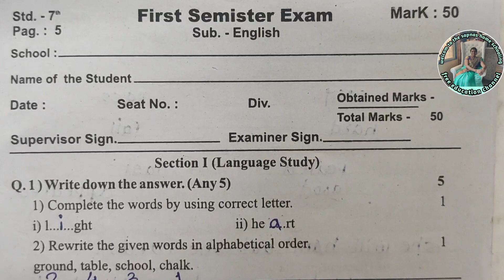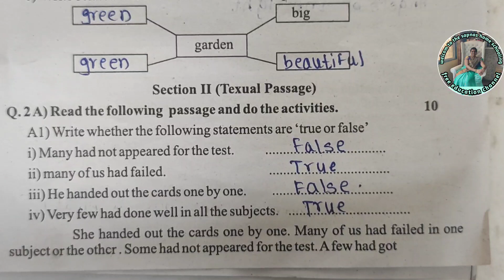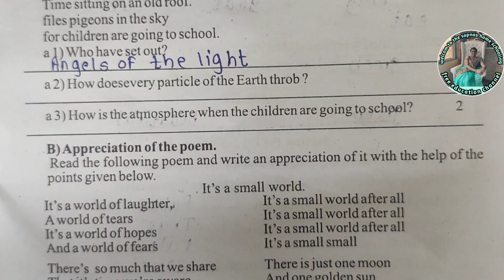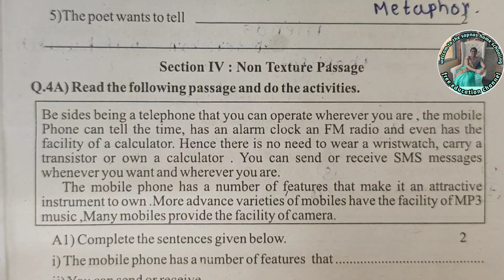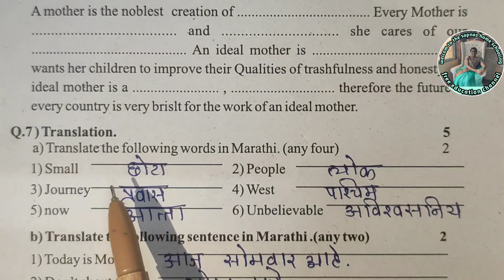7th std English first semester question paper 2022-23